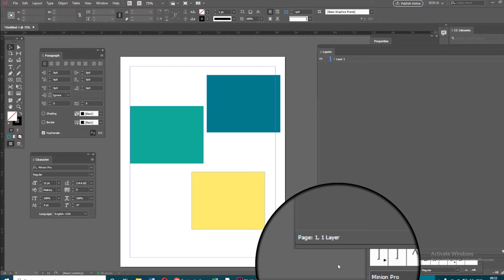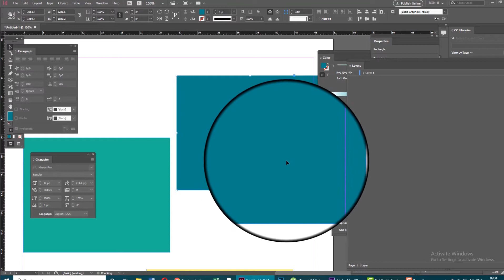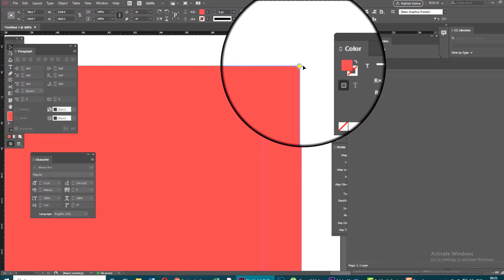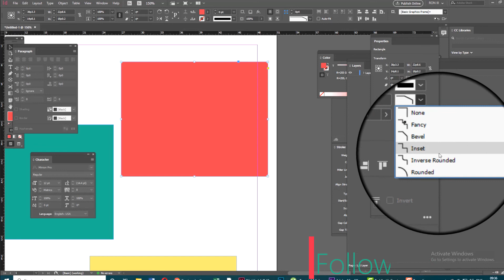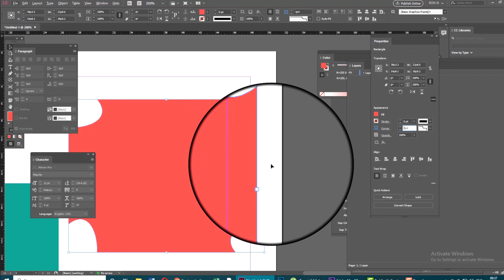Corner Option in IN-DESIGN CC. தமிழில் முழுமையாக by RON.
Corner option in INDESIGN CC. Very useful option in INDESIGN and It is very simple steps in this video. MUST WATCH!! By RON